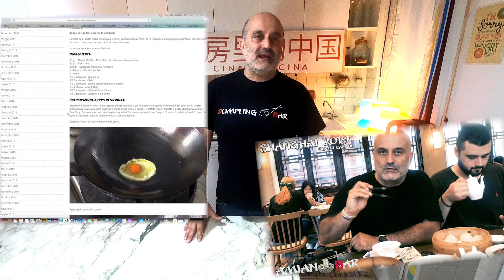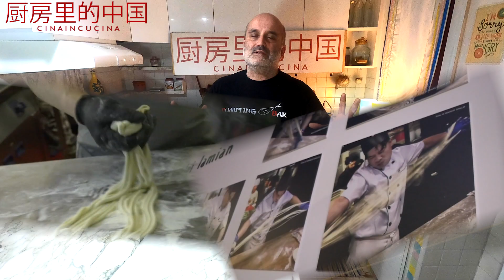CINAINCUCINA Presenta "Ritornano VIDEORICETTE"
Dopo molti anni proviamo a fare nuove Video ricette. In questo video facciamo una panoramica nostalgica di quello che è accaduto negli ultimi 3 anni.